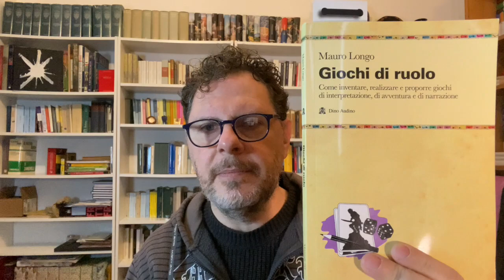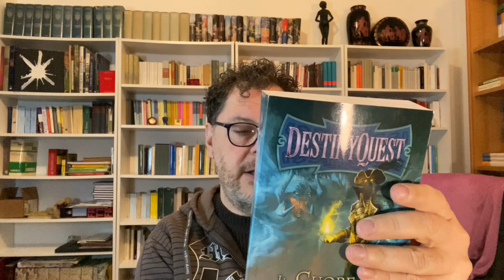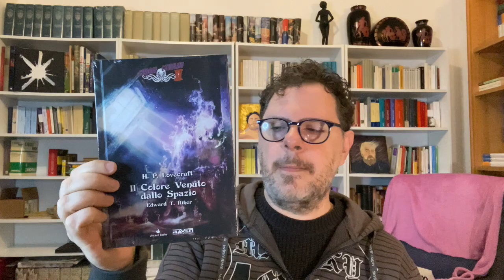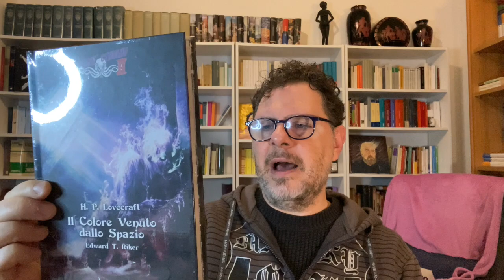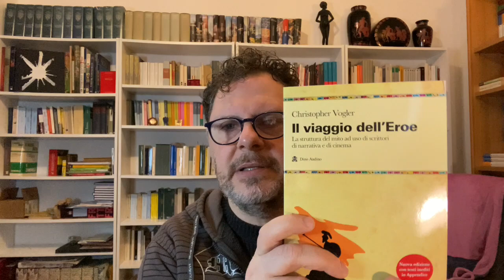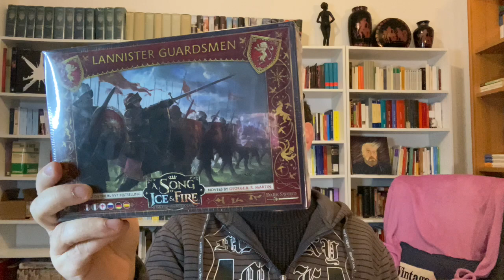Book Haul per la scrittura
Per scrivere il mio prossimo romanzo fantasy e un librogioco, ho deciso di fare acquisti in tema. Ecco quali sono.

Mauro Longo - Giochi di ruolo
M. Longo, Mala Spina e M. Poropat - Scrivi la tua avventura! Dalle storie a bivi ai librogame
Christopher Vogler - Il viaggio dell'Eroe
J. Dever - L'antro della paura (serie Lupo Solitario)
M. J. Ward - Il cuore di fuoco (vers. inglese - serie DestinyQuest)
D. Mana - Il cuore della lucertola (serie Four Against Darkness)
E. T. Riker - Il colore venuto dallo spazio (serie Choose Cthulhu)
Manuale dei mostri

🖋SCOPRI IL CORSO DI SCRITTURA DI ALBERO DEL MISTERO

📔 SCARICA IL MIO MANUALE GRATUITO PER MIGLIORARE LA SCRITTURA

Il nuovo romanzo "L'incubo dietro la porta", formato ebook

Il fantasy "Storia di Geshwa Olers":
Il viaggio nel Masso Verde qui
La faida dei Logontras qui
Il cammino di un mago qui
La battaglia di Passo Keleb
I ghiacci di Passo Ceti
La guerra dei gelehor

e la nuova storia dal mondo di Stedon, Il taglialegna e la Grande Quercia

Gli horror:
L'isola dei morti, formato ebook
Scarafaggi e altri racconti, formato ebook